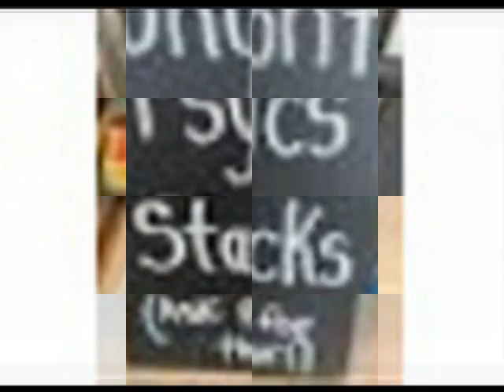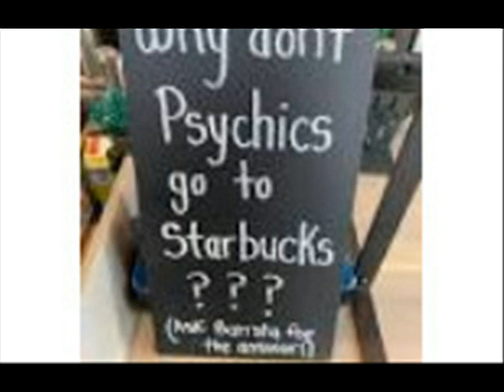July 25th Welcome to Starbucks how can I help you a peppy barista asks I'll have a cake pop than